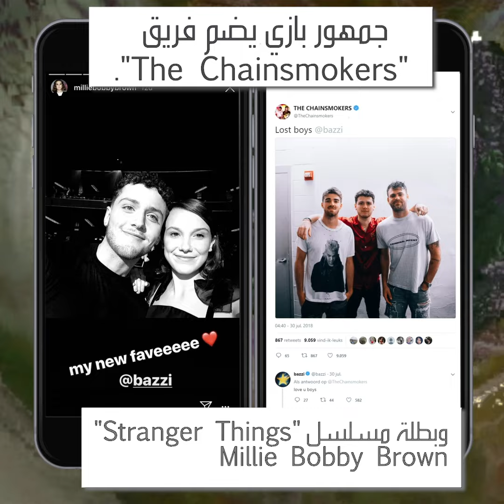Bazzi in 60"! تعرفو على بازي ب-60 ثانية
تعرفو على بازي، الفنان الأميركي من أصل لبناني ب-60 ثانية ! ⭐ ⭐

!Bazzi in 60 seconds